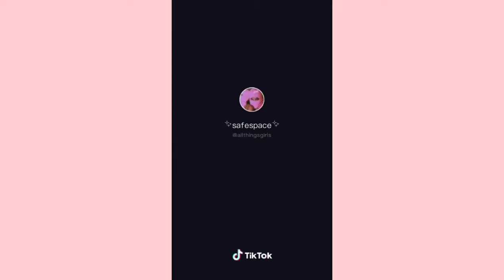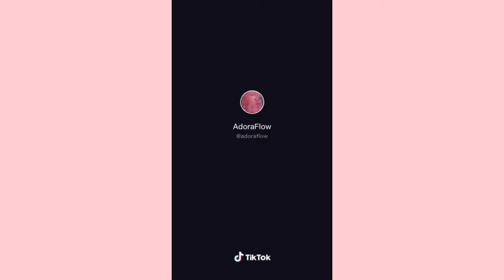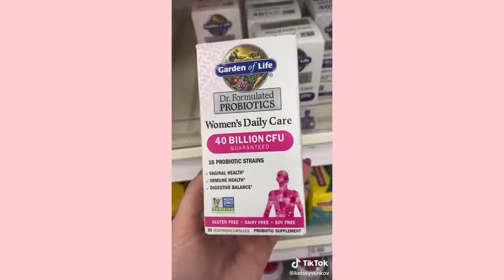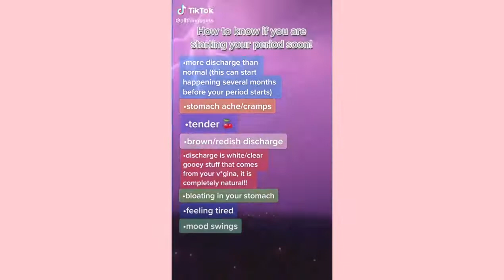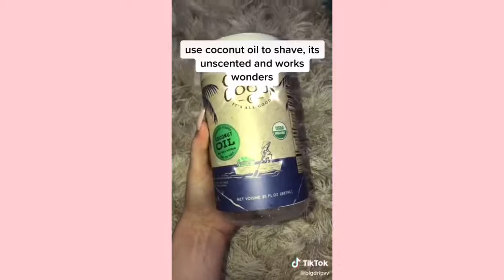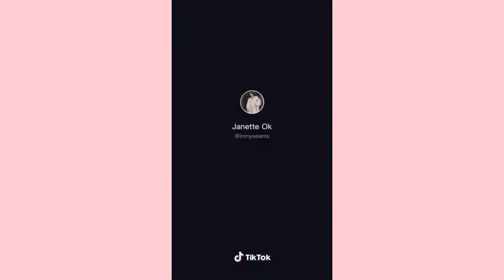Girl Advice 101 Period tips & hacks tiktok compilation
obviously enjoy